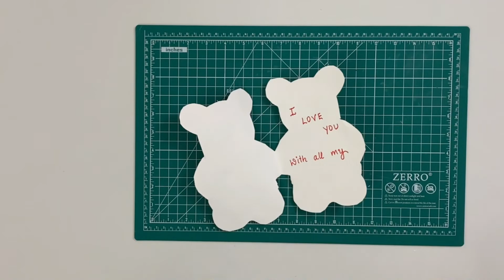DIY Birthday Card | Teddy Bear Card | DIY Greeting Card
How to make Teddy Bear card, Rose card, Easy DIY Greeting card, Greeting card for Birthday, Handmade Valentine's day Card, Handmade greeting card,